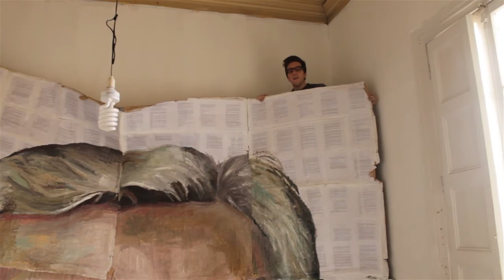Retratos y No rostros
Invitación a la exposición del joven artista capitalino Marco Arias en el espacio Worm · cantera de arte independiente. Este sábado 5 de Julio.